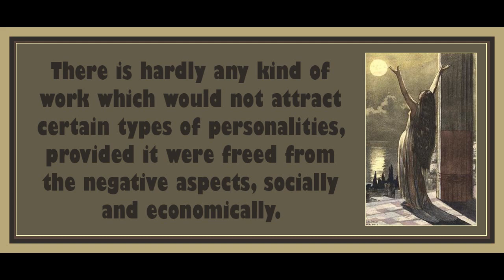Chapter 8 (Part 2) from The Sane Society by Erich Fromm